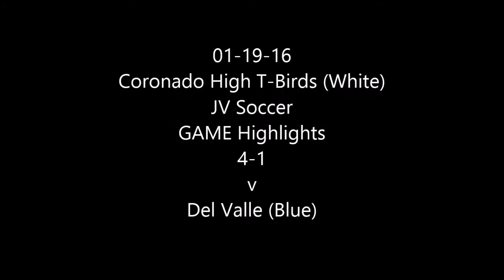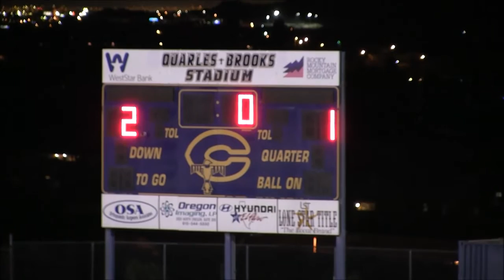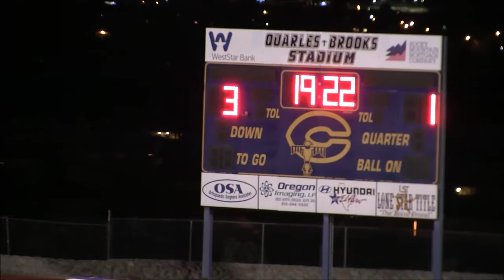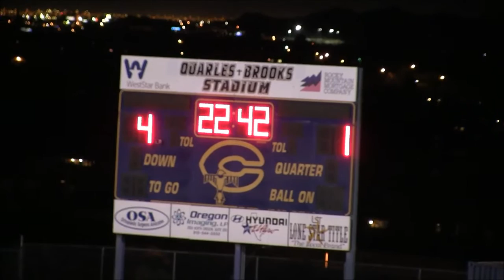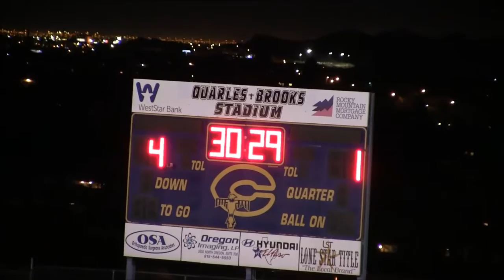01-19-16 Coronado JV Soccer GAME Highlights 4-1 v Del Valle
Del Valle HIgh scored its first and only goal early in the first half. Coronado T-Birds quickly answered with a goal of their own, tying the score at 1. The T-Birds were in control from there on, scoring one more goal to end the half 2-1. Coronado came back in the 2nd half with 2 more goals. Final Score, Coronado 4-1 over Del Valle on the T-Birds home turf in the El Paso Independent School District